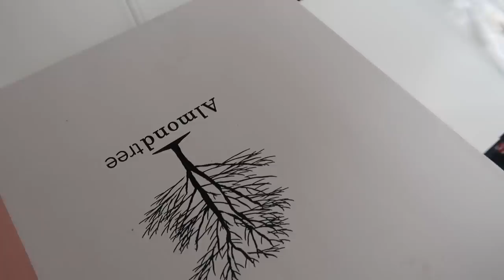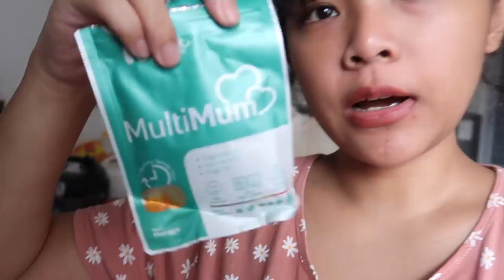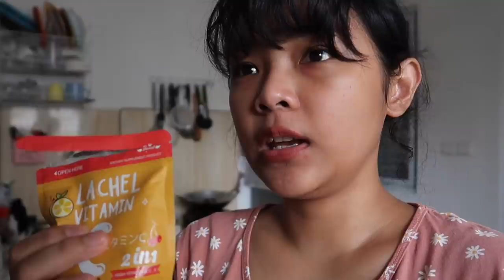AKHIRNYA 30 TAHUN! BIRTHDAY VLOG 2020 | RIRIEPRAMS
diaRIE ini direkam tanggal 6 Juni 2020. Tepat ulang tahunku yang ke 30. Terima kasih banyak ucapannya hehe

💿 Edit by my Editor, IG: @anniisarizkysari